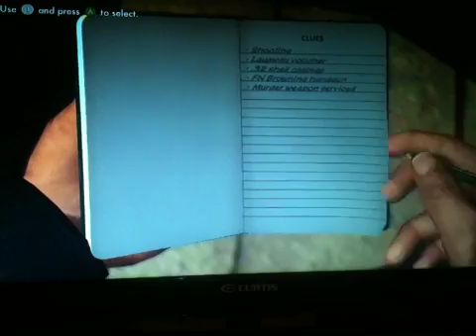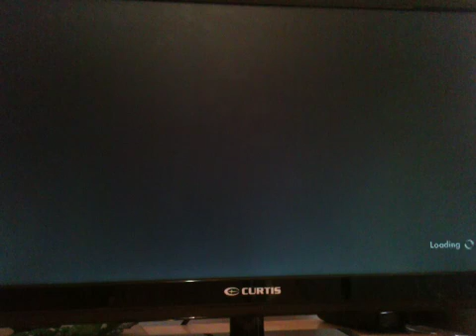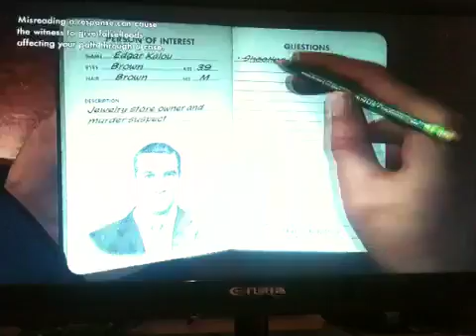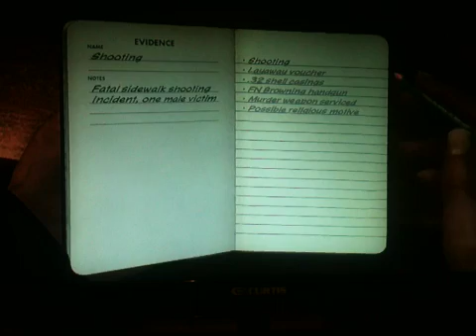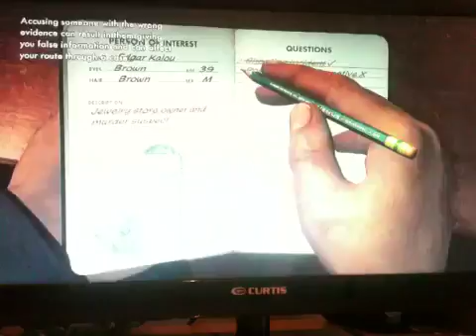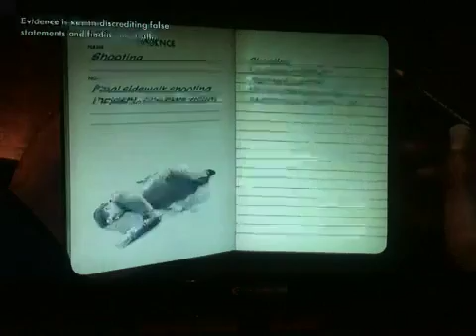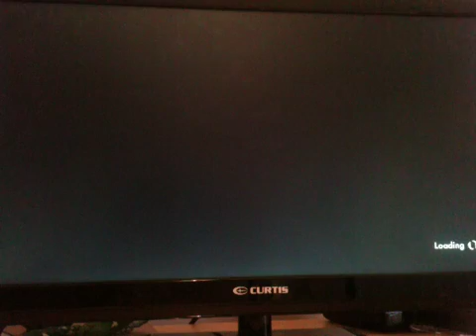L.A. Noire ep.6 your going to jail son!!!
I hope u guys r liking the series it's getting more interesting every time I play thank u guys for everything
Shout Outs:
- Temia Barker
- JUSTalittlebit